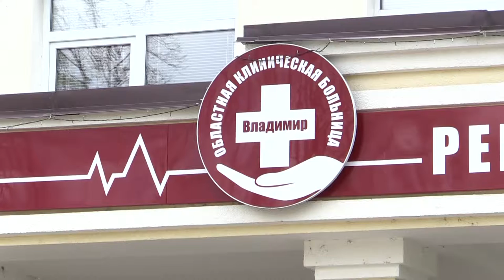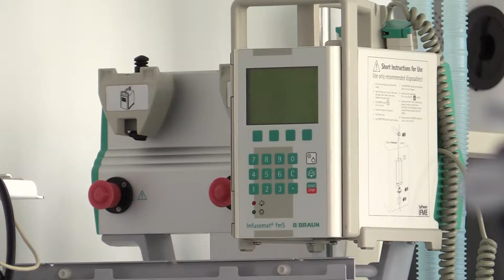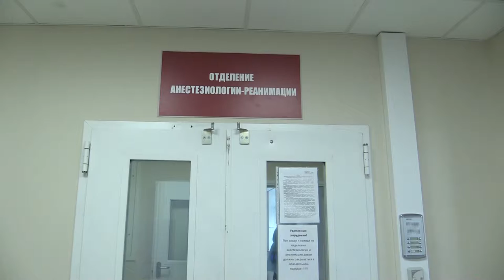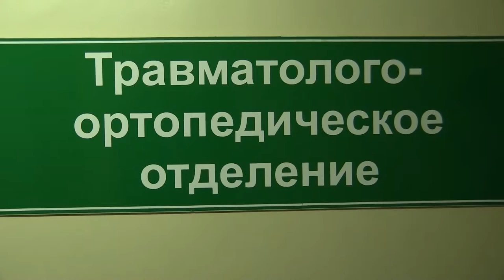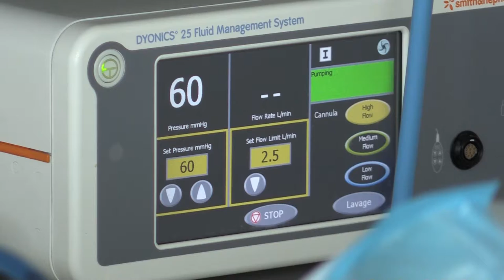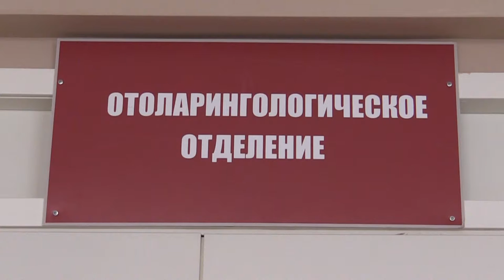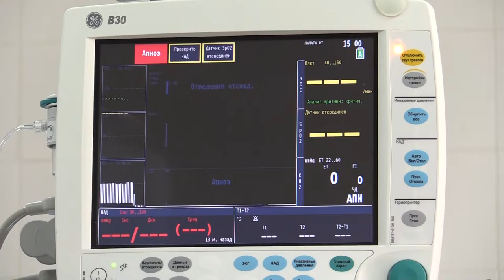Opportunities of the Regional Clinical Hospital in the field of medical tourism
The state budgetary healthcare institution of the Vladimir region "Regional Clinical Hospital" is ready to offer its clients from other regions a tourist package of medical programs, which includes a full course of examination.
Not only are we located in a protected rural area, our windows offer excellent views of the" golden section " of the city of Vladimir with its white – stone pearls-the Assumption and St. Demetrius cathedrals. It offers patients-single and double comfortable wards, and for accompanying-a cozy hotel complex "Klyazma" within walking distance.

The OKB has three MSCT machines, an MRI scanner (with a capacity of 3 tesla) and two angiographic units operating around the clock. The surgical service is represented by 10 surgical departments, whose specialists have experience in performing endoscopic, endovascular and microsurgical operations. Most of the branches are the only ones in our region, and some operate as interregional centers.